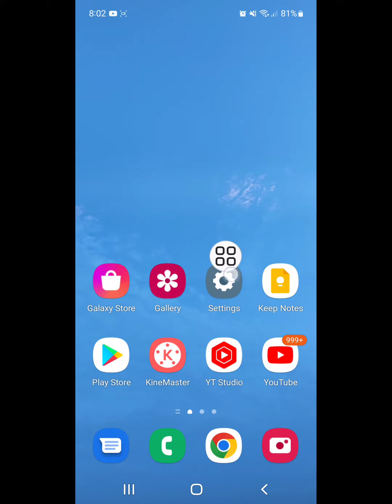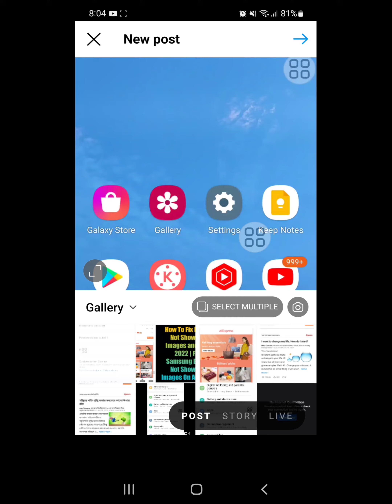Fix video can't be posted instagram problem 2022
Are you looking for how to fix  video can't be posted instagram problem 2022 | instagram video posted problem 2022?  In this video I show you how to fix video can't be posted instagram problem 2022 | instagram video posted problem 2022 .
I hope that this method solve video can't be posted instagram problem 2022 | instagram video posted problem 2022.